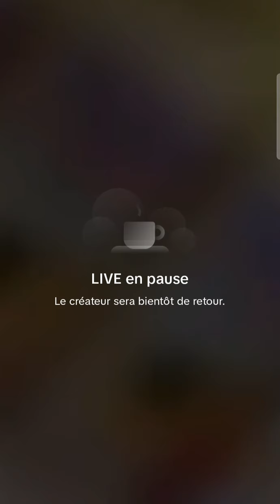En live mame ndiaye savon de retour au Sénégal 😅😅😅